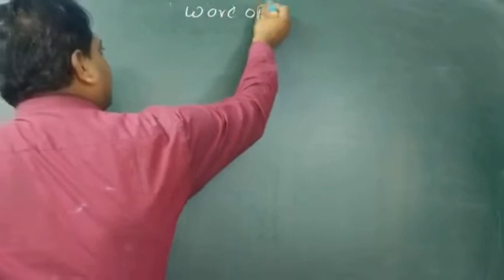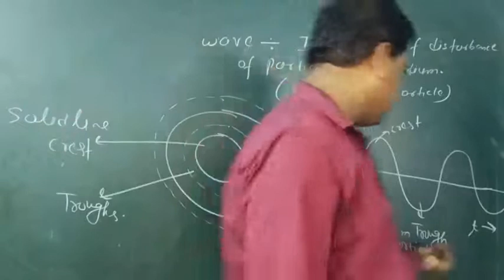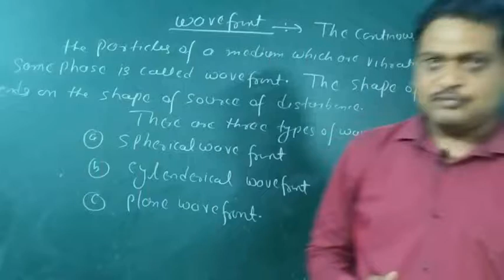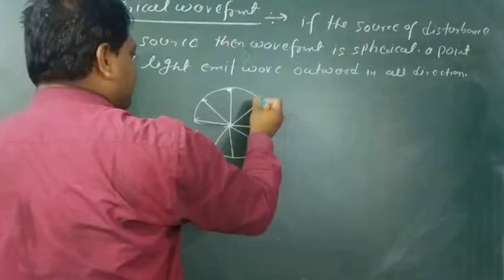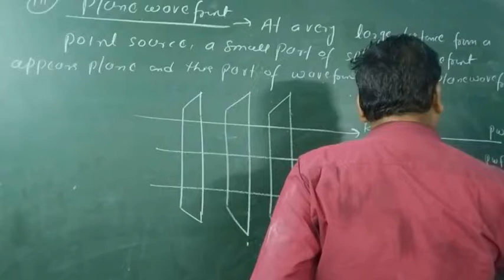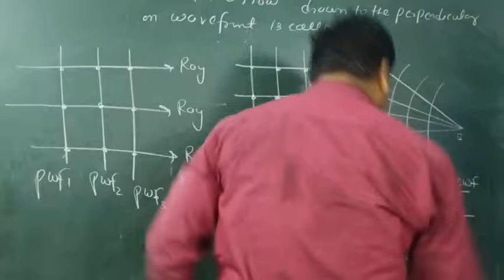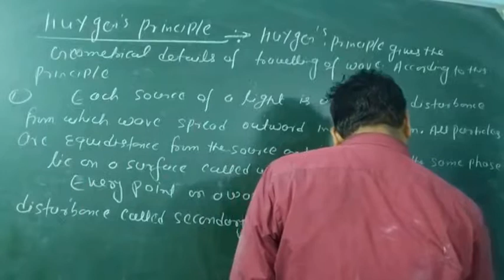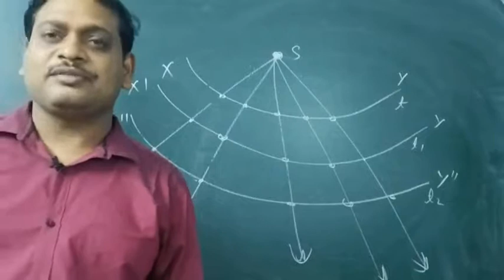Wave optics lecture 1(Wavefront)